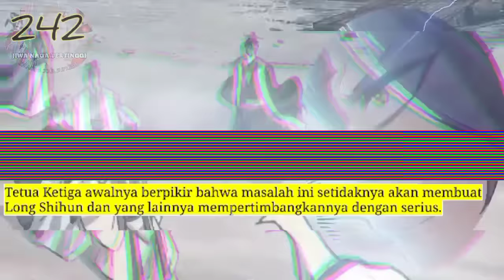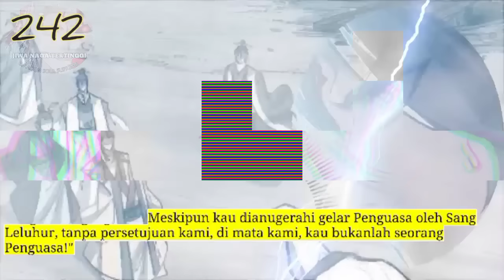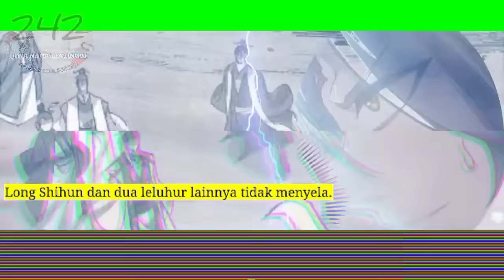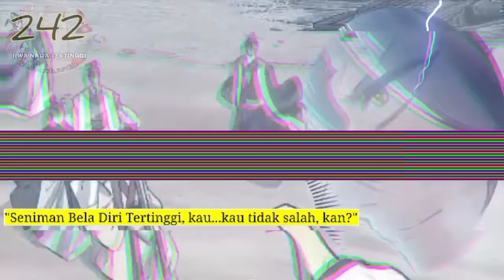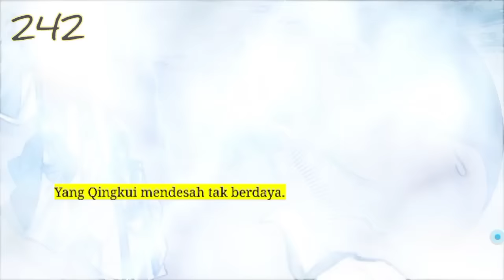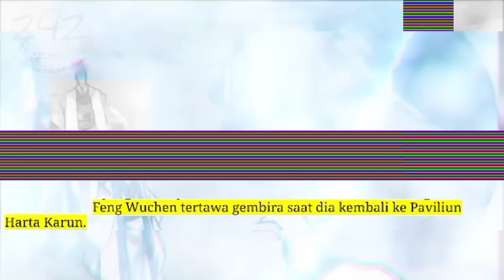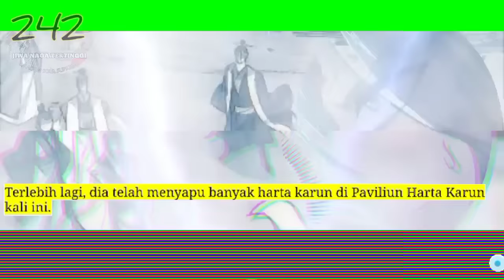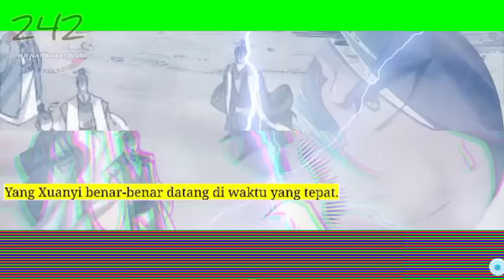Jiwa Naga Tertinggi season 242